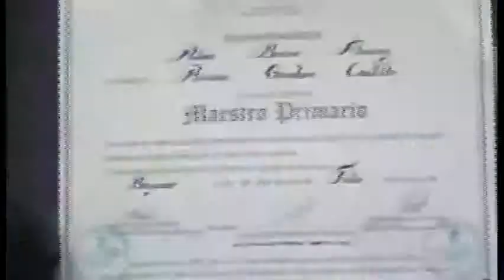Realizan en Bayamo primera graduación de la Escuela Provincial de Maestros Rubén Bravo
La primera graduación de la Escuela Provincial de Maestros Rubén Bravo se efectuó el pasado 11 de julio con la presencia de las máximas autoridades del partido y gobierno de la provincia y la de Margarita Macpersson Vice Ministra de Educación.